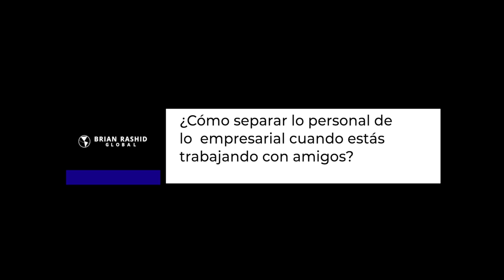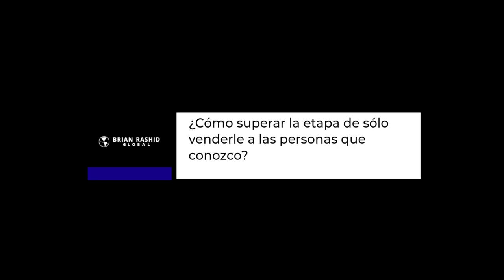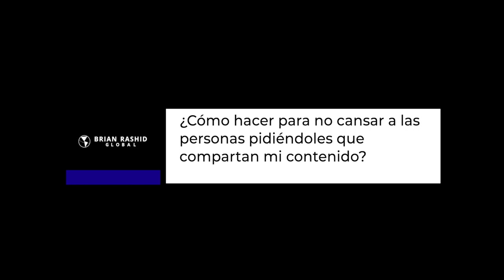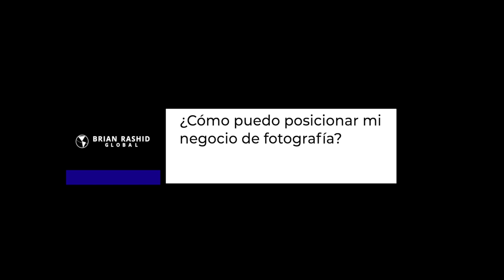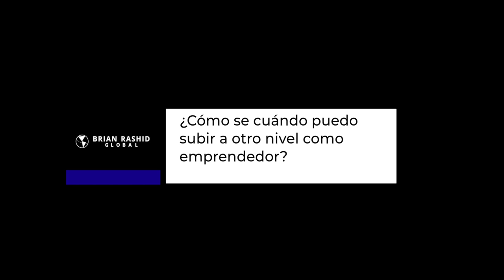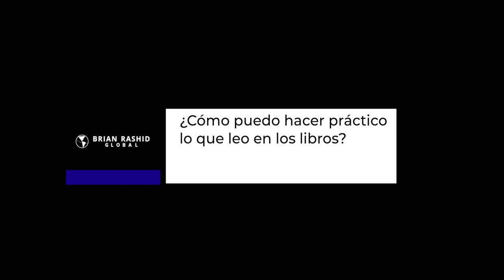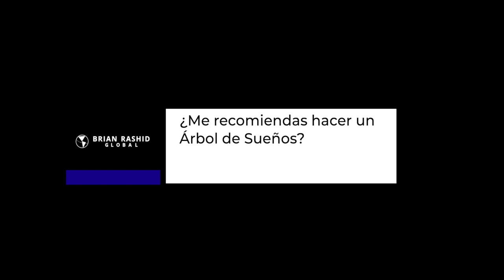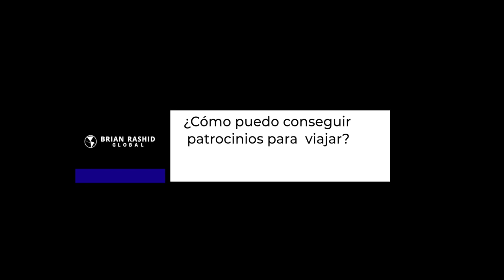Charla con Los Futuros Líderes de Colombia | BTV 178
Esta es la segunda parte de una charla muy productiva que tuve con los futuros líderes de Colombia, emprendedores jóvenes que están iniciando sus proyectos. Me encanta su energía y ambición. En esta ocación Casa independendia en Sabaneta fue nuestra institución anfitriona, un lugar dedicado al arte, cultura y algo que me apasiona, el emprendimiento. No se pueden perder este super video lleno de energia positiva y contenido para emprendedores de alto nivel.